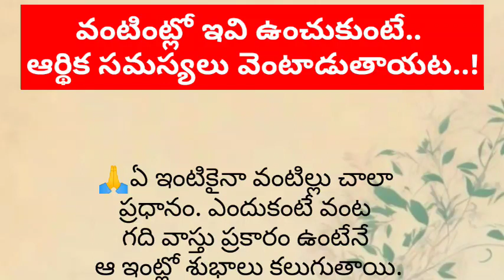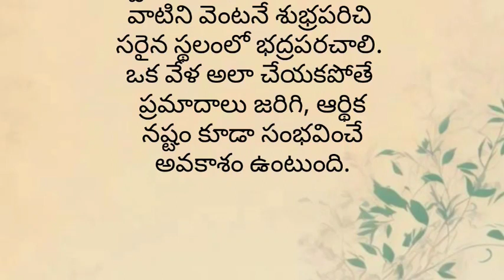వంటింట్లో ఇవి ఉంచుకుంటే..ఆర్థిక స‌మ‌స్య‌లు వెంటాడుతాయ‌ట‌..!ధర్మ సందేహాలు...kitchen tips..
Nimmathokka tho labhalu

Lemon PeelUsesInTelugu

Dosa PanCleaning

GasStove Cleaning

Chopping BoardCleaning

Cleaning OfComb

Cleaning OfKitchenScrubbers

The following are my favourite Amazon kitchen essentials which are using#lemon